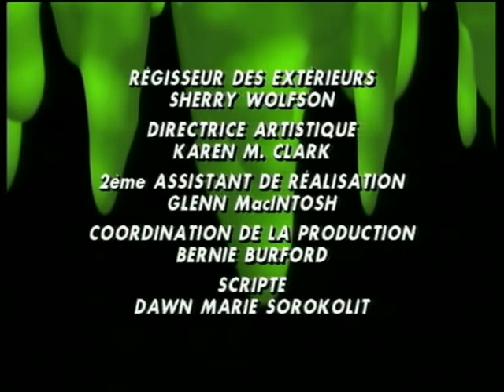Chair de Poule S02 E06 Une Indigestion De Vers De Terre